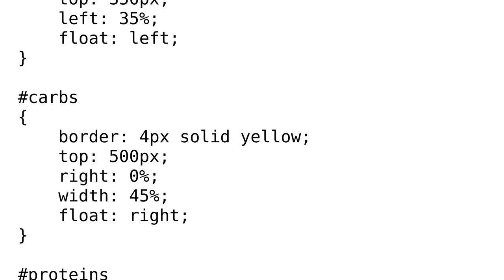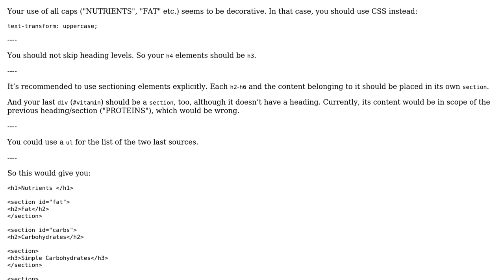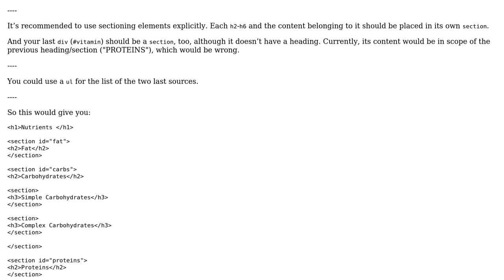Code Review: Large poster with positioning elements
With thanks & praise to God, and with thanks to the many people who have made this project possible! You are responsible for your own actions.